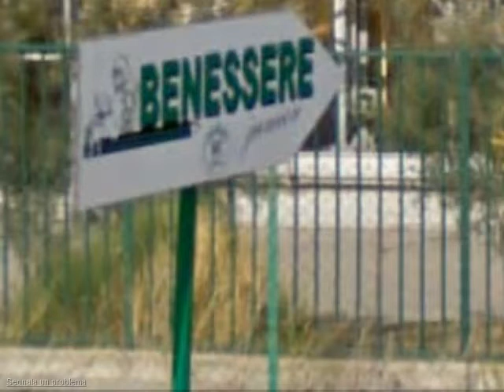Una via dimenticata della Basilicata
Mappa dettagliata sulla situazione ambientale italiana in cui ogni segnaposto indica la presenza di un impianto inquinante (o sospettato di esserlo) ed i dettagli sulla sua condizione prendendo come riferimento siti ufficiali e segnalazioni fornite dai giornali locali.

Il video fa riferimento all'inceneritore di Melfi. L'impianto può subire un ampliamento nonostante l'Arpab Basilicata abbia accertato che i terreni circostanti siano contaminati (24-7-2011).